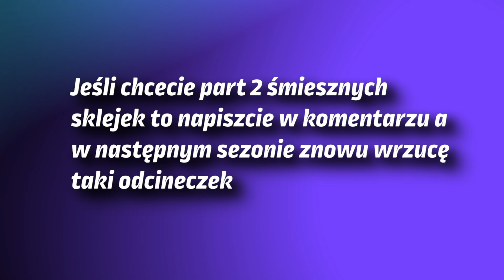I'm the most unlucky player in Fortnite...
Ten odcinek pokazuje różne śmieszne momenty z gry gdzie są jakieś śmieszne akcje, faile itp (np. Typowe 1vs2 na Solo arenie | Jakiś padzik w podskoku daje mi 200-0 PM | Śmierć przez bug gry)